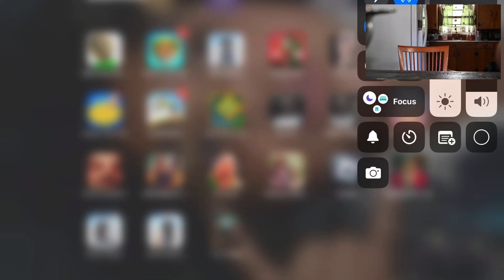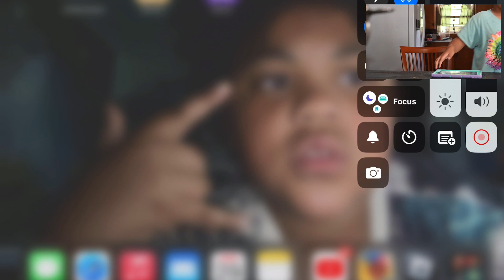July 29, 2024